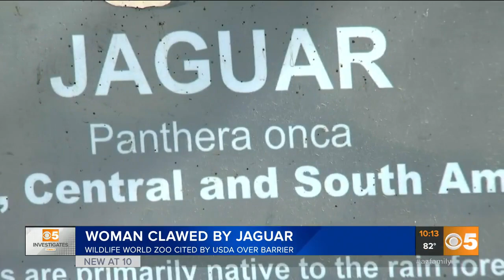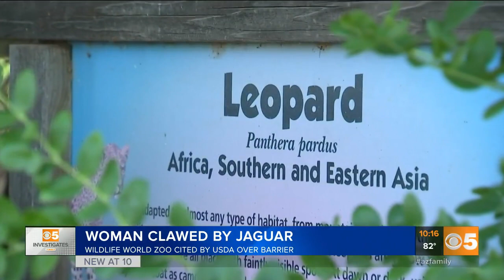Changes made to jaguar exhibit after attack at Wildlife World Zoo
Wildlife World Zoo & Aquarium says it has made changes to its jaguar exhibit after a woman said she was attacked.